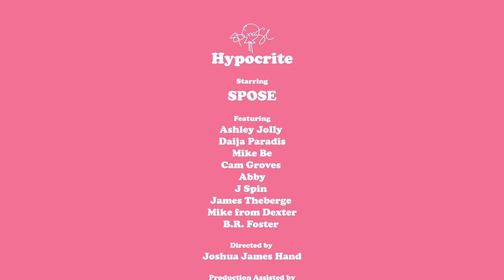Spose - Hypocrite (Official Music Video)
from the new double album "Get Rich Or Die Ryan" out Oct 20, 2021. Director: Joshua James Hand. Production: birdtheory.